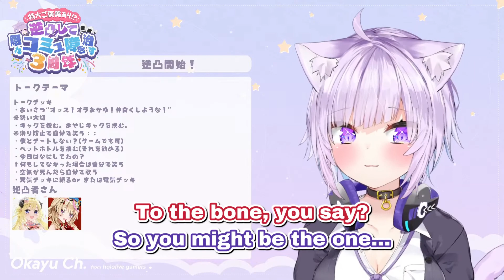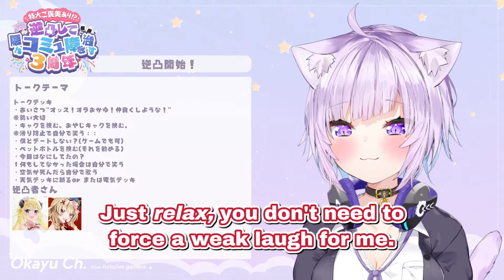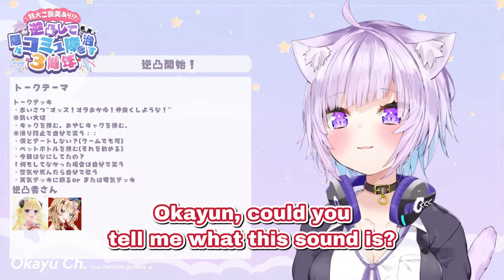Okayu and Polka Have a Strange, Lewd Fight For Dominance [ENG SUB|Nekomata Okayu|Hololive]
I can't even really describe this one, but my life will never be the same after that stream.

Thanks to cat_three and Jin Teramachi for their help with this one!